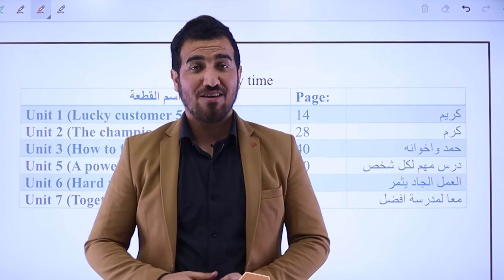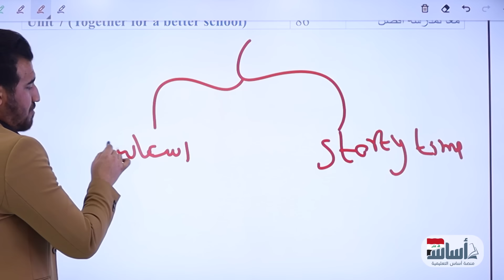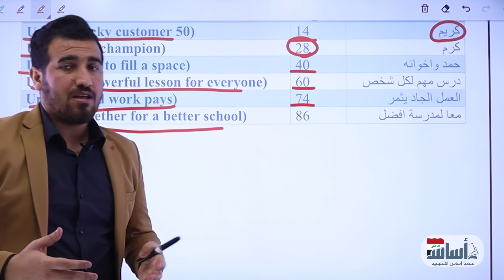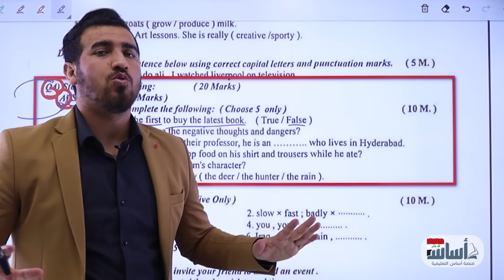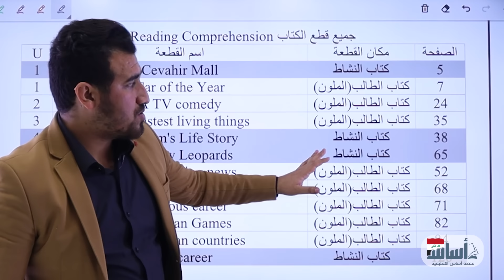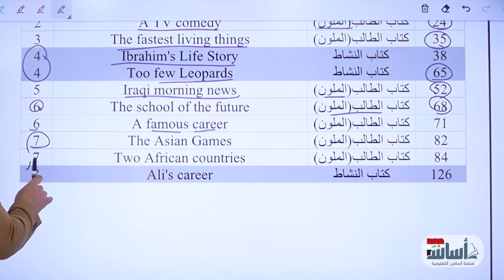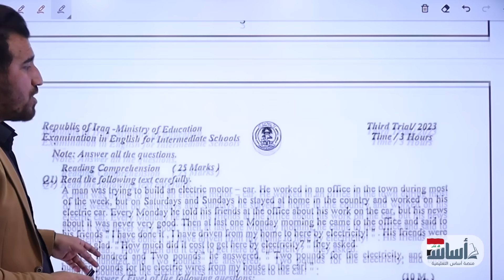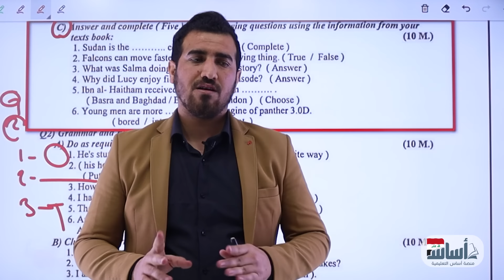جميع قطع الكتاب - والقصص story time - للثالث المتوسط (المنهج الجديد)